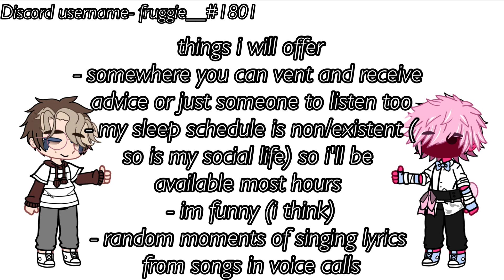friends??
If you couldn’t see in the video
my discord username is- fruggie__#1801